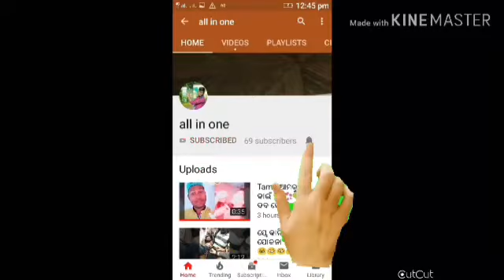ପ୍ରଶାସନ କୁ ଜବାବ .....